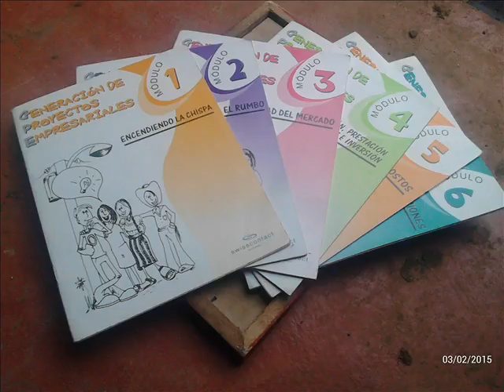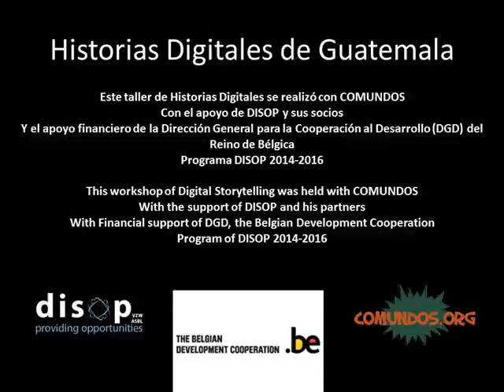Necesitamos una buena educación. Juan rodriguez